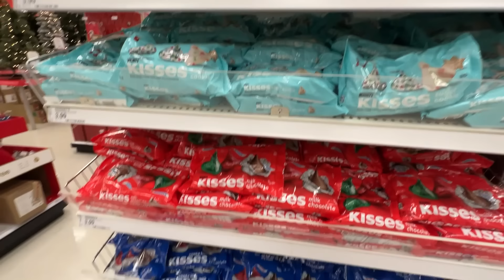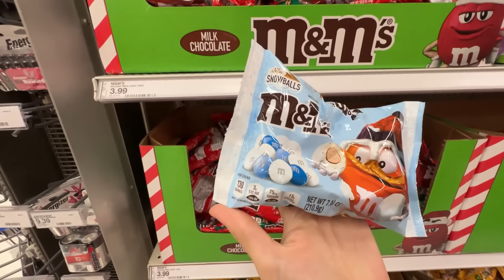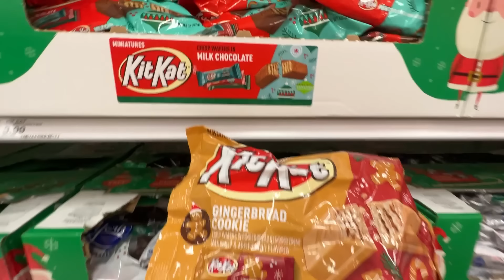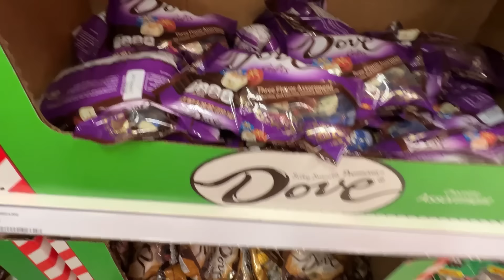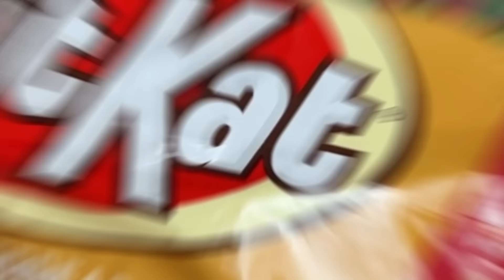Fiz uma GAVETA SECRETA de DOCES de NATAL Muito SATISFATÓRIA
Fiz uma GAVETA SECRETA de DOCES de NATAL Muito SATISFATÓRIAFiz uma GAVETA SECRETA de SALGADINHOS MUITO Satisfatória
Organizei uma GAVETA DE DOCES e SNACKS do tiktok muito SATISFATÓRIA! ASMR! Depois Fiz uma GAVETA SECRETA de SALGADINHOS MUITO Satisfatória e Fiz uma GAVETA SECRETA de DOCES Fini e DOCES deliciosos dos EUA e do Brasil, Teve até doces da Maria Clara e JP! Gravei organizando a gaveta com ASMR!
Outros instagrams: @Nos5naFlorida @CorretoresNaFlorida @sofiapavel @zoe_maya_familyfun5
FANPAGE: Family Fun 5 (link abaixo)
Outros TikToks: @satisfyingvideosbyff5 @nos5naflorida @zoebostonterrier
kwai: FamilyFun5_canal